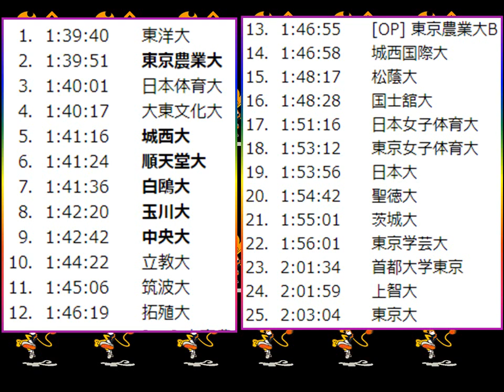関東学生女子駅伝２０１７「優勝：東洋大学」